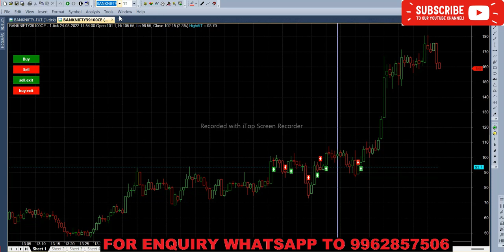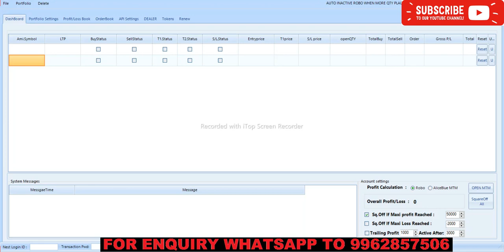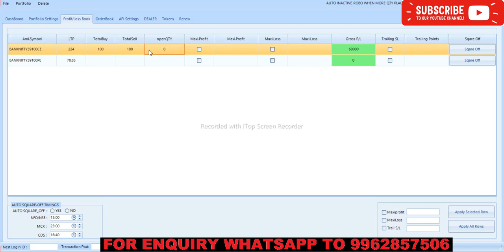High Accuracy Strategy | Intraday Trade With Auto Profit Algo Trading India System